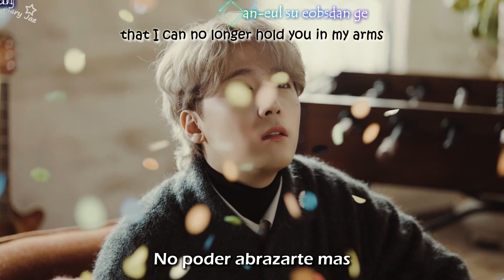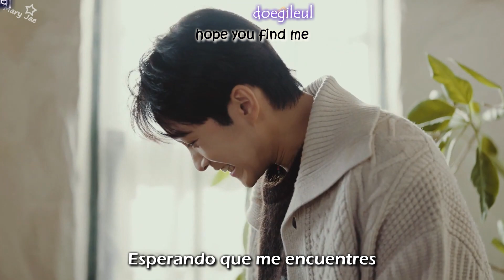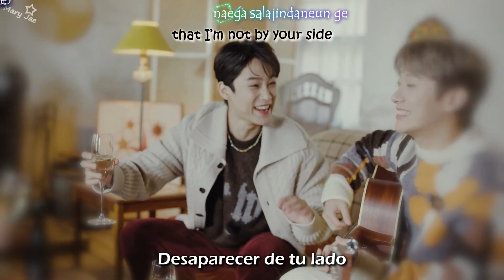FTISLAND - UNTHINKABLE (말이 안 돼) MV (Sub Español & English) Karaoke "LOCK UP"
말이 안 돼

FTISLAND 8th Mini Album LOCK UP